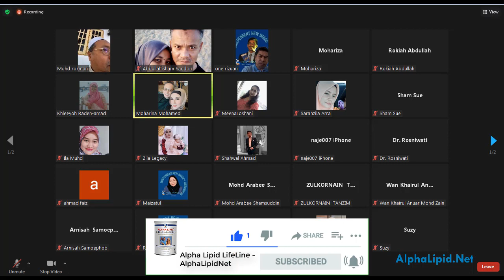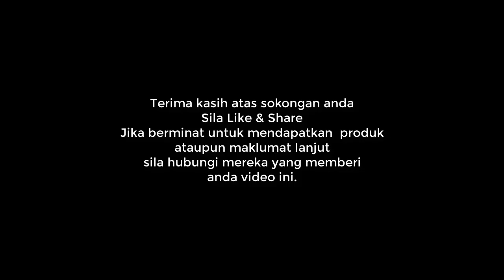Badan Kita Perlukan Alpha Lipid Dan OmegaCoQ10